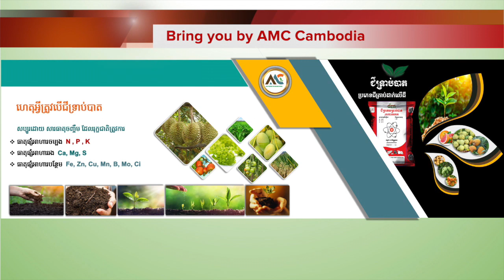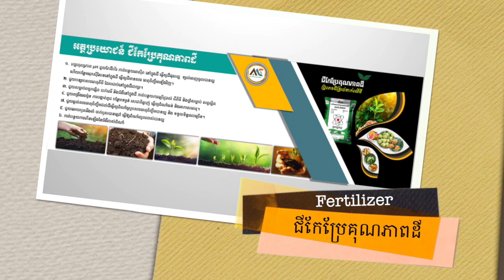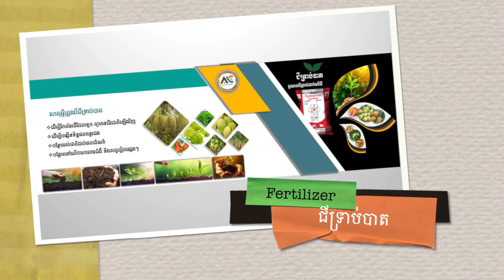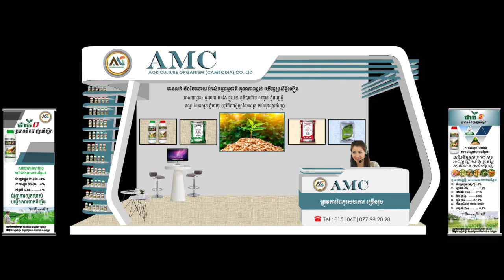ស្នេហ៍ក្នុងសុបិន្ត || ដួង វីរៈសិទ្ធ || Sne Knong Soben || Doung Vireak Seth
ម្ចាស់សំនៀង ដើម៖នី សាលឿន

លួងលោម ហូតស្បៃ ពីកាយសង្សា
ហត្ថាបាន អង្អែលសព្វ ប្រាណគ្មានសល់ត្រង់ណា
ក្លិនក្រអូប បងឱប ថើបកែវជីវ៉ា
ព្រឺព្រួចទន់ អស់កាយា ស្នេហាដំបូង ។

សុដនមូលខ្លំ លើដើម ទ្រូងស្រី
សាច់សរខ្ចី ក្នុងទ្រូងញ័រភ័យ
ព្រឺតព្រើលនេត្រា
រូបអូនស្រស់ ដងខ្លួនសម នឹងហត្ថា
ចង្កេះដូចទេពធីតា ឱ្យចេតនា
មើលគ្មានទាស់អ្វី ។

ដើមទ្រូងប៉ះគ្នា ពុំងាស្រវ៉ា ឱបបង
កែវភ្នែក អូនបិទ ទាំងសង
ហើយខ្សឹប ប្រាប់បង ថាកុំចោលស្រី
អូនថាស្នេហ៍ស្មោះ ប្រគល់ ជូនព្រហ្មចារី
ចិត្តបង រំភើប លាយភ័យ
សែនស្ដាយ ពេលភ្ញាក់ ដឹងខ្លួន ។

យល់សប្តិ ច្បាស់ពេក បងស្ទើរស្រែកយំ
ស្ដាយមាសម៉ុម មិនបាន ថ្នាក់ថ្នម
ឱ្យអស់ចិន្តា អូនស្អាតណាស់ តើពៅនៅដល់ទីណា
ជាតិនេះតើ ធ្វើយ៉ាងណា បានរួមស្នេហា
ដូចក្នុងសុបិន ។

សូមកុំ Report ឆានែលនេះអី ! ! !
Please do not report this channel​